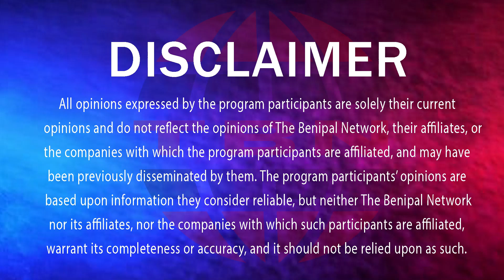🔴ਗੁਰੂ ਗ੍ਰੰਥ ਸਾਹਿਬ ਦੀ ਤਾਬਿਆ ਗ੍ਰੰਥੀ ਸਿੰਘ ਦੀ ਗੰਦੀ ਕਰਤੂਤ.! TBN